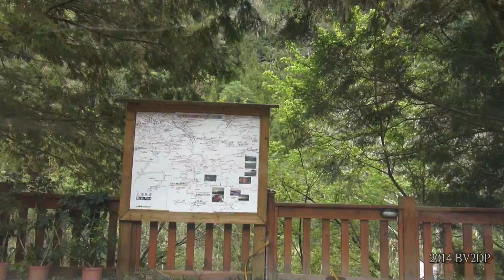122 縣道 南清公路 新竹縣五峰鄉土場 - 新竹市南寮 西向 8倍速度 縮時攝影 全程路程景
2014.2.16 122 縣道 南清公路 新竹縣五峰鄉土場 - 新竹市南寮 西向 8倍速度 縮時攝影 全程路程景
Wiki : 縣道122號 南寮－環山，西起新竹市北區南寮，東至新竹縣五峰鄉土場，全長50.362公里（公路總局資料），又稱南清公路。縣道122號連結新竹發展核心——新竹市與竹東鎮，是新竹縣市重要之東西向運輸走廊。[1]與之平行的台68線（東西向快速道路南寮竹東線）於1998年通車，紓緩了縣道122號的道路交通負荷。
過去縣道122線曾經計劃從清泉延伸，納入石鹿（霞喀羅）古道，走大鹿林道東支線至馬達拉（大霸尖山登山口），然後開闢新路，越過雪山山脈的聖稜線，沿司界蘭溪而下，到達臺中市和平區環山部落，接台7甲線。後因工程過於艱鉅及環保因素等等作罷，現今終點則改至土場，有大鹿林道可通至觀霧、馬達拉。
行經行政區域
新竹市
北區：南寮0.0k（起點，TW PHW15.svg台15線岔路）→舊港大橋（右TW CHW118.svg縣道118號岔路）→北門4.75k（TW PHW1.svg台1線岔路）→
東區：新竹公園（與TW CHW117.svg縣道117號共線起點）→新竹交流道9.7k（TWHW1.svg國道一號）→新竹科學園區（與TW CHW117.svg縣道117號共線終點）→關東橋11.939k（竹竹市縣界）
新竹縣
竹東鎮：二重埔15.384k（右竹40線鄉道岔路）→上智國小19.853k（左TW CHW123.svg縣道123號終點岔路）→下公館22.353k（TW PHW3.svg台3線岔路）→上坪30.938k（左竹35線鄉道岔路）
五峰鄉：五峰36.7k→茅圃40.5k→桃山45k→清泉47k→土場50.362k（終點，接大鹿林道往觀霧）